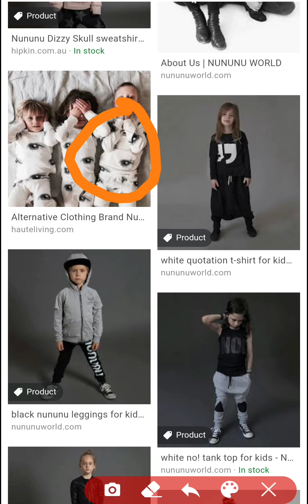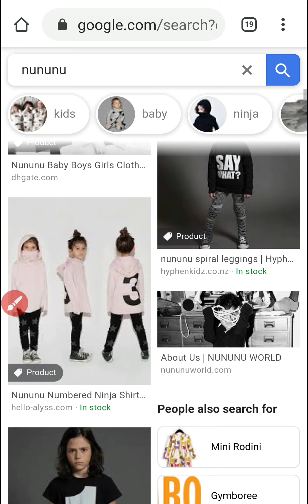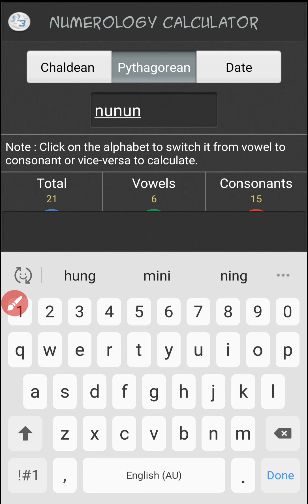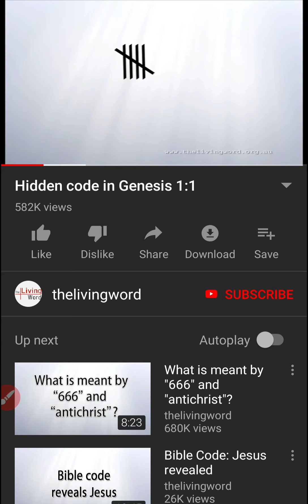#91 Celine Dion Clothing Kids...NO NO NO!!!